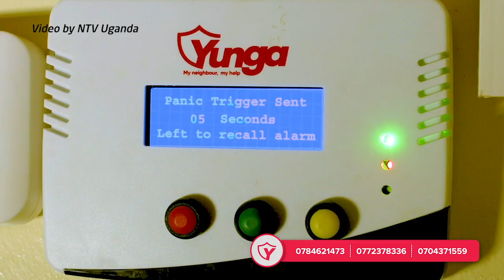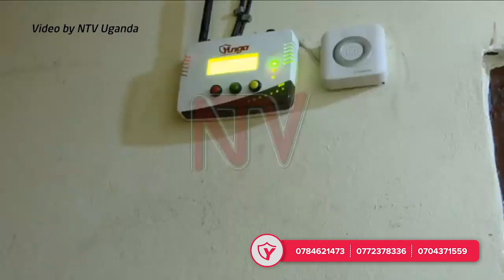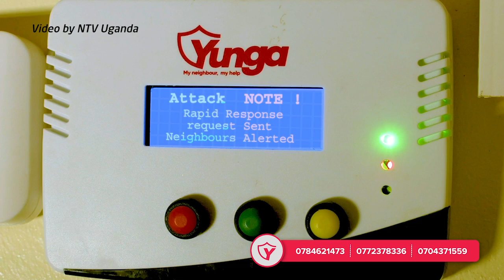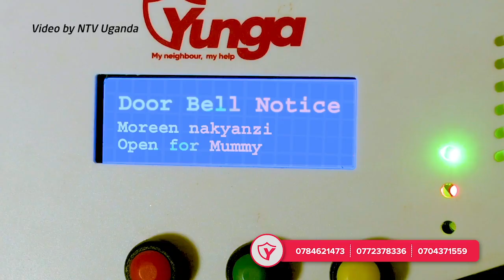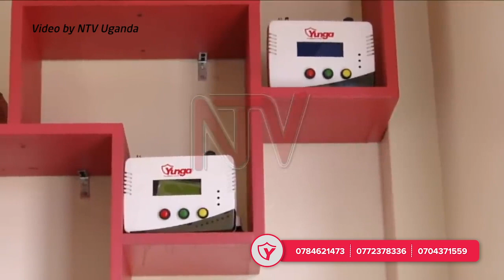A Ugandan secure tech startup makes it to the finals of the continental award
Africa prize for Engineering innovation-2023-Luganda